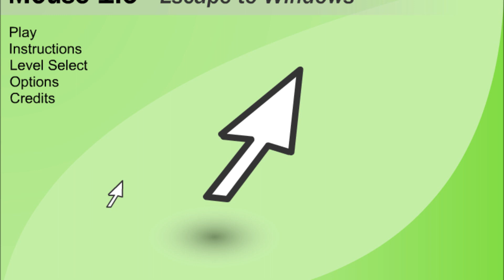Mouse 1.0 - Theme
It's a free game online, created on Macromedia Flash by Damon Kilcawley.